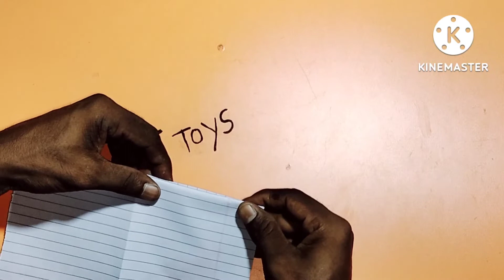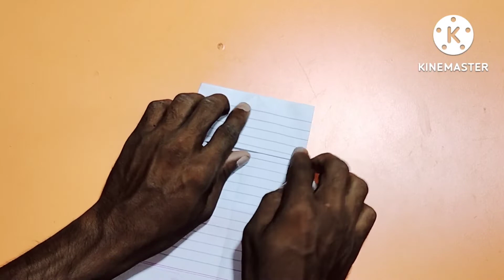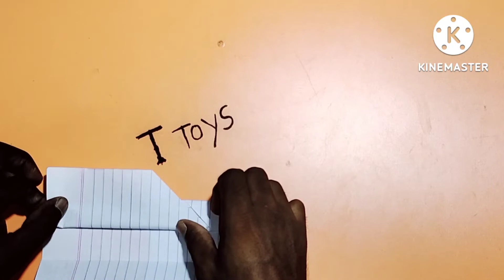New Rocket Pllane || paper se banaye Rocket || Tutorial By T toys..